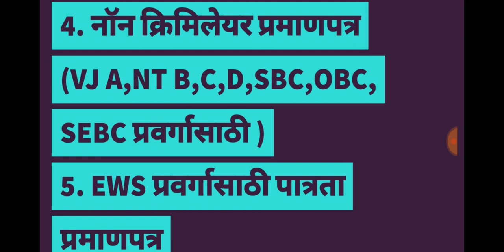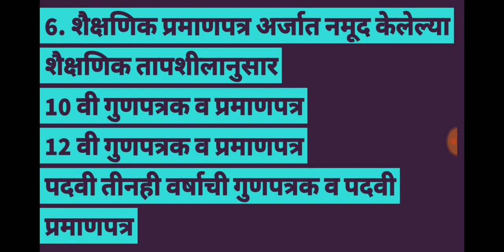तलाठी पदासाठी आवश्यक महत्वाची कागदपत्रे//Talathi cut off//talathi cut off 2019//talathi result//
तलाठी  पदासाठी आवश्यक महत्वाची कागदपत्रे//Talathi cut off//talathi cut off 2019//talathi result//mark score list talathi exam cut of list//